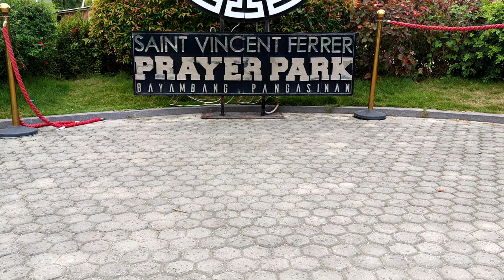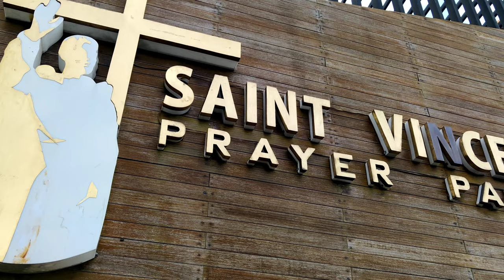Saint Vincent Ferrer Prayer Park - Bayambang Pangasinan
The St. Vincent Ferrer Statue is a colossal bamboo statue in the town of Bayambang in Pangasinan, Philippines. It is dedicated to the town's Catholic patron saint, Vincent Ferrer (1350–1419), and is recognized by the Guinness World Records as the tallest bamboo sculpture in the world.

The town of Bayambang in 2014 became known for setting the world record for the longest barbeque. The Guinness World Records recognized the feat after the local government led the preparation of a 8 kilometers (5.0 mi) barbeque as part of the town's 400th founding anniversary celebrations. The Bayambang municipal government planned to set a second world record and initially considered breaking the world record for the most number of sky lanterns flown set by Iloilo City which saw the setting off of 18,000 lanterns. The Bayambang government planned to fly 40,000 sky lanterns in 2016 but such plans were scrapped after the Department of Environment and Natural Resources banned such activity in the Philippines due to environmental concerns.[1]

The idea of constructing the St. Vincent Ferrer Statue is credited by the town's Mayor Cezar Quiambao to his wife Mary Clare Phyllis Quiambao who learned online of a bamboo structure about 30 meters (98 ft) high being constructed in Myanmar.[1] The couple are also devotees of the saint having got married at the St. Vincent Ferrer Parish Church of Bayambang.[2] The construction of the statue was an attempt to set a first time Guinness world record for the tallest bamboo statue. Guinness has set conditions in order for the statue to be given the world record recognition such as a publicly undisclosed minimum height and the perquisite that the statue's exterior be made primarily of bamboo.[3]

Construction and inauguration
The groundbreaking ceremony for the whole St. Vincent Ferrer Prayer Park, the site of the statue took place on June 20, 2018.[4] The construction of the St. Vincent Ferrer Statue took around ten months which involved 608 men and a woman.[1] The prayer park project including the statue is privately funded by the Kasama Kita sa Barangay Foundation.[3]

An adjudication was held in the morning of April 5, 2019 to determine the actual height of the statue by Guinness World Records and confirm its world record claim.[5] The whole prayer park was inaugurated and opened to the public at night of the same day where the St. Vincent Ferrer Statue was declared as the world's tallest bamboo statue. The date coincided the 400th founding anniversary of the Saint Vincent Ferrer Parish as an institution and the 600th death anniversary of the saint dedicated by the statue.[6]

The St. Vincent Ferrer Statue dedicates Vincent Ferrer, a venerated saint in Roman Catholicism who also serves as the patron saint of Bayambang.[7] The structure is made from bamboo supported by a steel frame structure in its interior.[8] In particular, 60 tons of engineered bamboo were imported from China and 600 tons of steel were used to build the statue. The statue is supported by a 7.5 meters (25 ft) deep foundation which devised 768.99 cubic meters (27,157 cu ft) of 6,000 psi cement. The structure is designed to be able to withstand a typhoon.[2]

The detailed design of the statue was made by JQS Builders through 3D polygon technology.[1][9] while the steelworks fabrication and design was made by Far East Industrial Supply & Co. and by the RAA Architects Engineers and Consultants.[1] Covered with 22,626 bamboo panels,[8] the statue lacks curvatures and consists of around 5,000 polygons with the construction of the statue's head depicting the saint's curly hair with around 700 polygons being the most tedious.[2]

The official height of 50.23 meters (164.8 ft)[10] was confirmed by Guinness World Records by Swapnil Dangarikar, an adjudicator from India.[5] This value includes the statue and its base; the statue figure is 42 m without its base.[11]